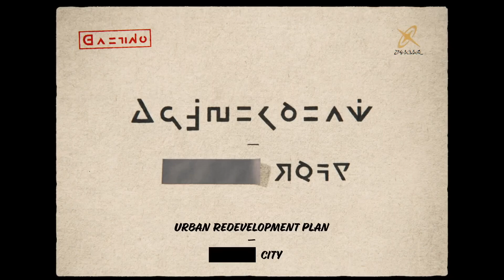MY JUNE NINTENDO DIRECT PREDICTIONS!! The LVL UP!!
The June Nintendo Direct is looming on the horizon and I wanted to make some time today to share my thoughts on seom BIG titles that could show up here!